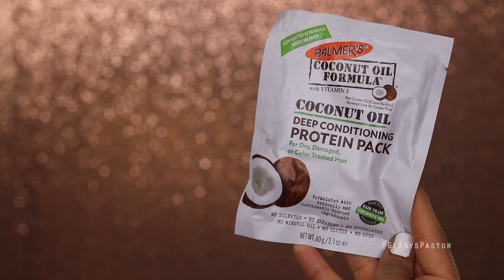Amazon Haul - Favoritos pelo maltratado | GLADYS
Productos:
Everpro Spray Cubre canas
Badger Jojoba Aceite
Hask aceite puntas secas
Aceite Paul M. Supper Skinny
Palmer Mascarilla coco
Briogeo Exfoliante cuero cabelludo
Turbante Toalla
Viviscal Pastillas
Protector termico Coco
Peineta Banana